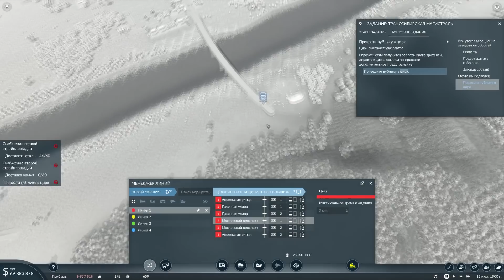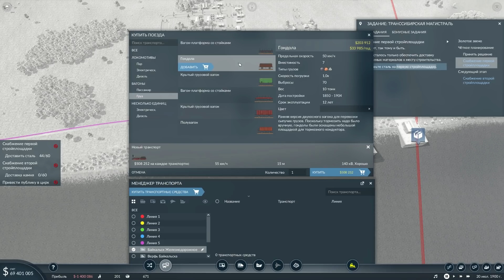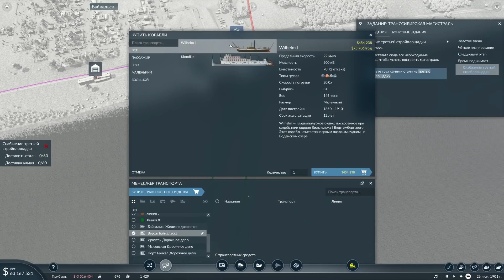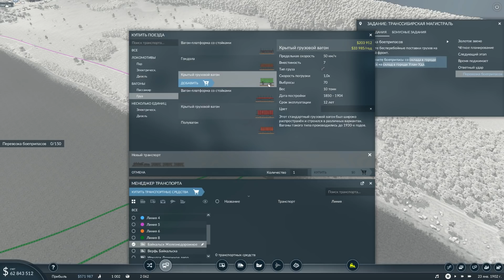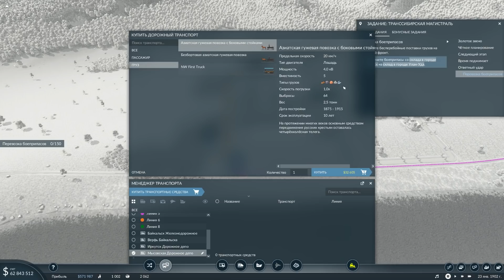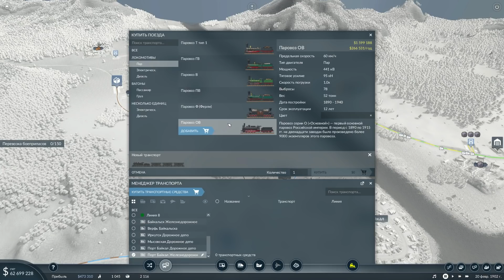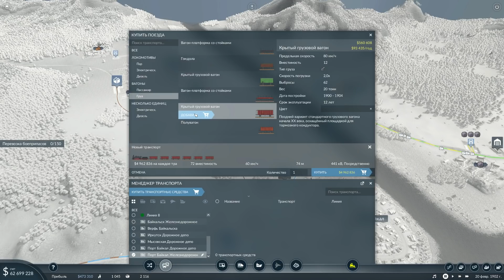🚌 Transport Fever 2: Транссибирская магистраль [прохождение]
Transport Fever 2 - это транспортно-экономическая стратегия, цель которой создать процветающую транспортную компанию. Стройте жд.станции, аэропорты, грузовые склады и морские порты, прокладывайте новые маршруты, обеспечивайте промышленность грузоперевозками и постройте Транспортную Империю!